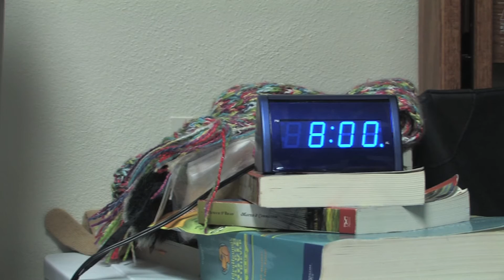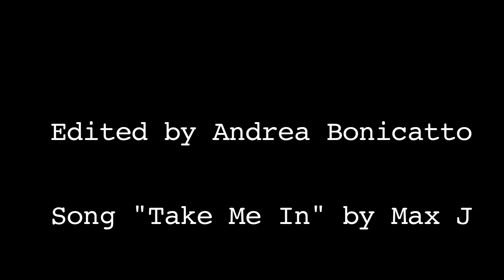Lonesome Together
The second Final Cut project for my art class